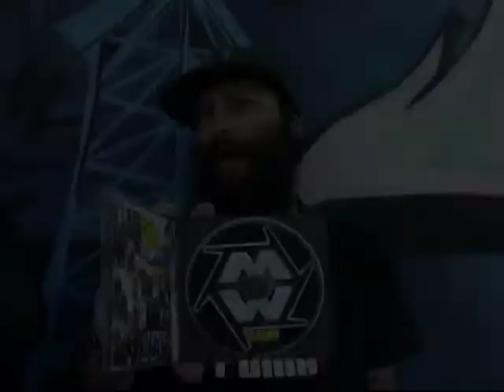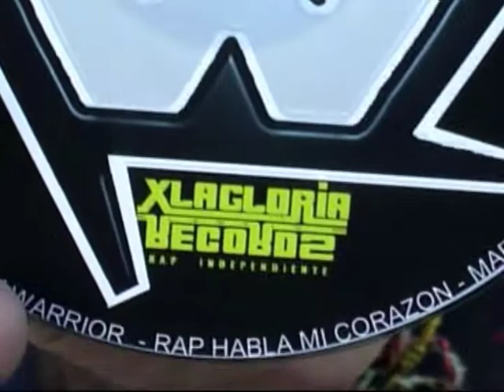Mark Warrior (charlarap) en El Shock de la Marraketa Blindada - part 04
Programa
Temporada 2014. Difundido por PALENQUE TV La Paz de Bolivia Camino Andino (Audiovisual Independiente) Dirección: Alfonseka